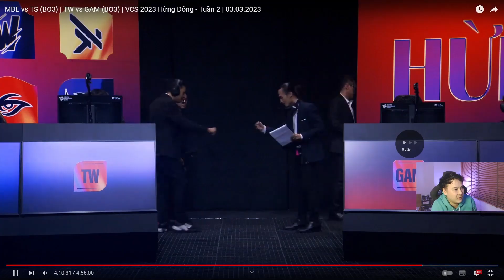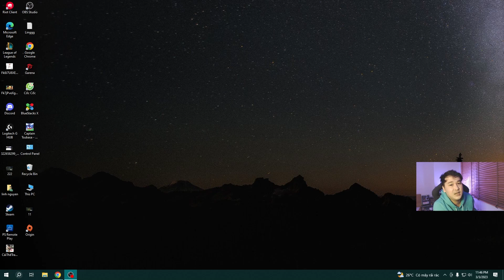Phân tích GAM vs TW | Nguyên nhân thất bại của những chú Cá Voi | Ling Phân Tích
Phân tích GAM vs TW | Những chú cá voi suýt tạo nên địa chấn? | Ling Phân Tích